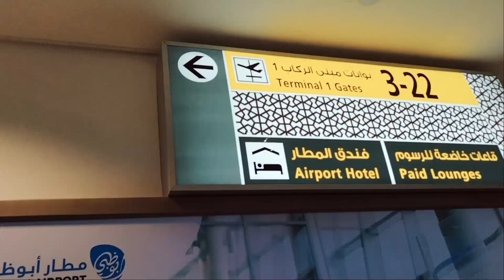യാത്രപ്രേമികൾ✌️ഇത്🤩miss😊ചെയ്യല്ലേ🥶travel india students comedy shorts visa canada trip flight uae